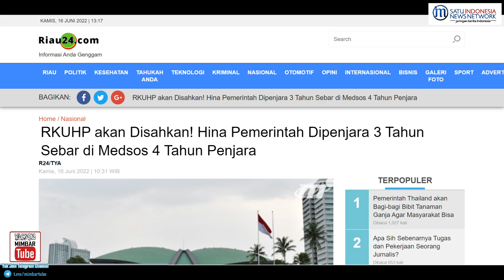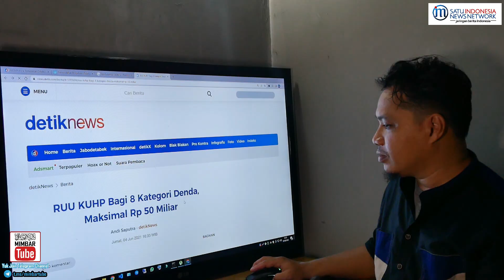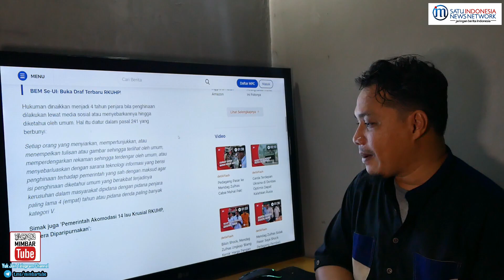HEBOH RKUHP !!! HINA PEMERINTAH DIHUKUM 3 TAHUN PENJARA, BISA NAMBAH KLO DI MEDSOS LOH YA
# mimbartube
# mimbar_tube
# mimbar tube
# jokowi
# berita terbaru
# berita terkini
# news
# kompastv
# indonesia
# kompas
# live streaming
# kompas news
# youtube news
# berita kompas
# kompas tv
# berita kompastv
# presiden jokowi
# jokowi